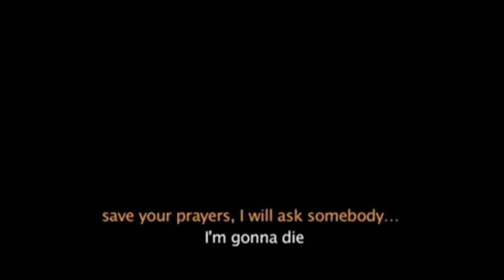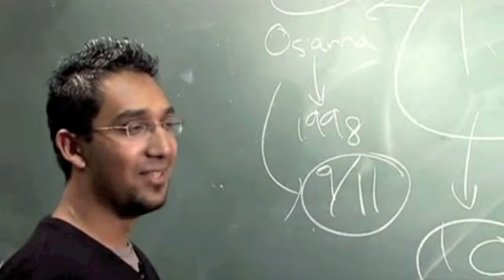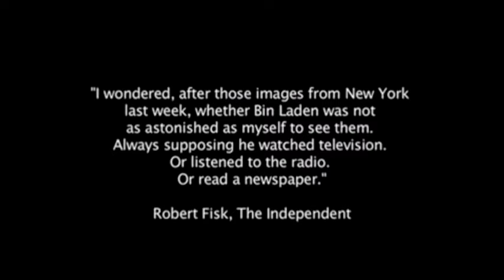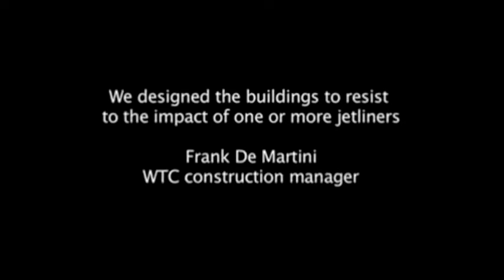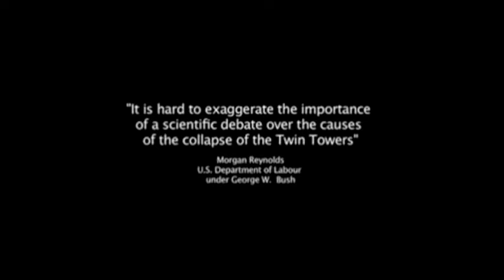BEST 9/11 Documentary: If You Seek TRUTH, WATCH THIS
My wish is that each and every one of you take the time to watch this video from start to finish. If you disagree with an assumed instinctive motive of the video, hold out til the end to make your judgements. We must come to understand our country's place in this world. In the wake of this American conflict with Syria in 2013, and on the verge of the 12th Anniversary of the this terror attack of 9/11/2001 with still no answers to be had, we must rise up against tyranny and try our war criminals for treason! America is waking up! Don't be asleep and ignorant. I pray that you will overcome your brainwashed state that the mainstream media has placed you in! A lot of us were in that state of mind just recently, but the 2013 Boston Marathon explosions were such a government involved, patsy operation that they woke a lot of us up and led us on a trail to all truth! It opened a lot of our eyes to this Syria Chemical Weapons attack as to who was ACTUALLY responsible. We hope the truth finds you as well! Pay close attention to the end of the video regarding Al Qaida!!!